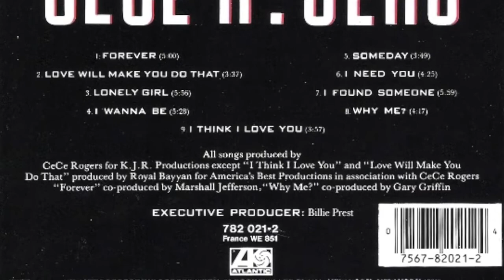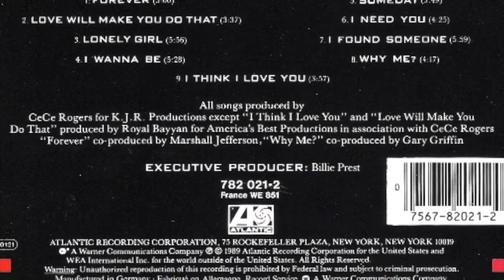CeCe Rogers Lonely Girl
"Lonely Girl" is a single from his 1989 debut album "CeCe Rogers" singer, songwriter, multi instrumentalist started out doing R&B but fate would make him a legend of house music. Also on this album is"Someday" the song that would become a anthem in the genre of house music.

Album: CeCe Rogers
Label: Atlantic Records
Release 1989